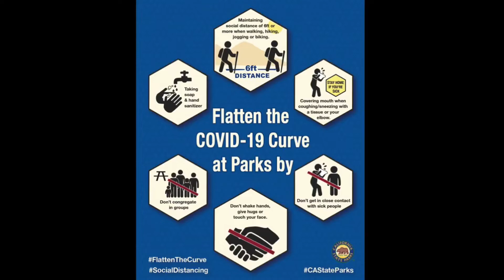Let’s Gather ‘Round the Campfire at New Brighton State Beach